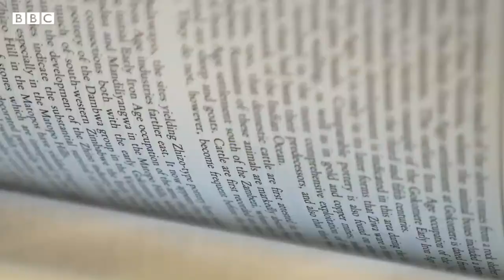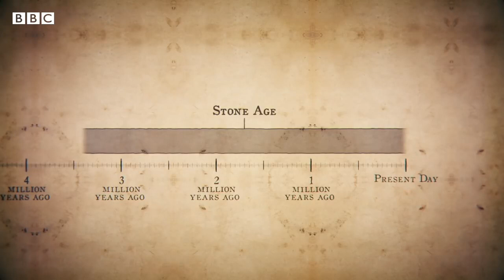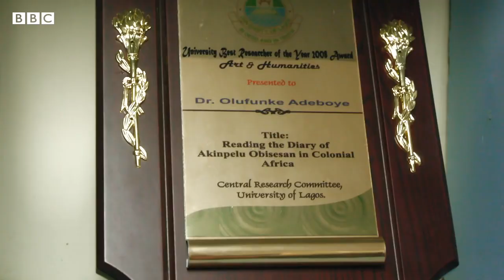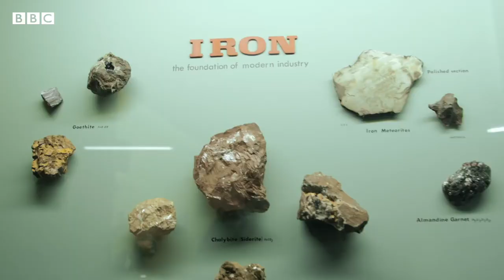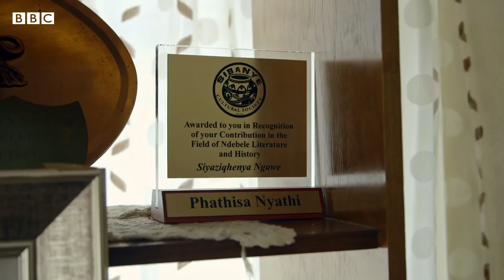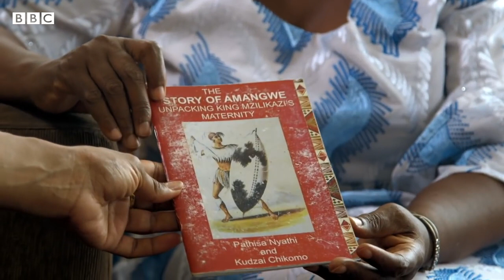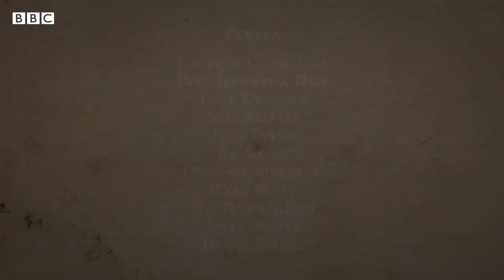Cattle, Crops and Iron - History Of Africa with Zeinab Badawi [Episode 2]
Zeinab Badawi continues her exploration of the evolution of humanity by visiting the Maasai people of east Africa, one of the most well-known ethnic groupings on the continent. They contribute to the understanding of how pastoralists first domesticated animals. Zeinab then looks at how people started to settle and rely on farming for a living in Zimbabwe, where there is one active farming family. She also examines how the Iron Age altered African life and facilitated the growth of sophisticated urban civilizations.